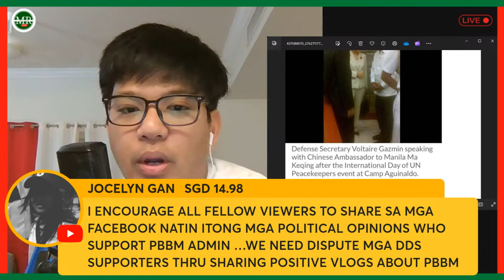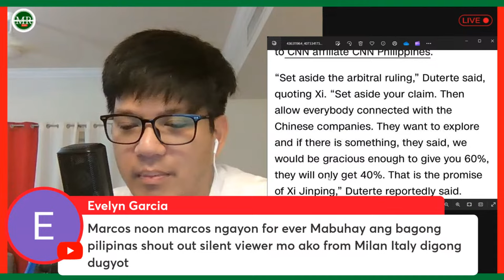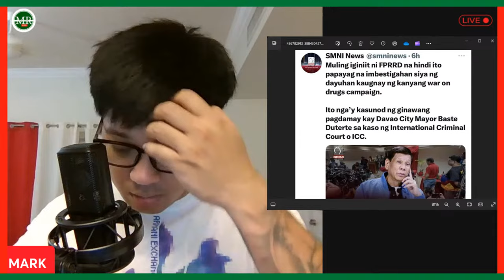WPS PINAGPALIT NI DIGONG SA......